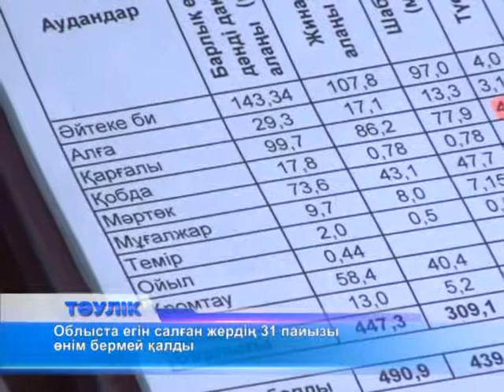Ақтөбеде егін салған жердің 31 пайызы күйіп кетті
Қазақстан бойынша егін салған жердің 46 пайызы өнім бермей қойды. Соның 31 пайызы Ақтөбе облысының үлесінде. Облыс диқандары бір гектар жерден 4,5 центнерден  өнім жинауда. Былтыр әр гектардан 5 центнерге дейін егін жиналған. Бұған қуаңшылық себеп. Ауа райы биыл қолайсыз болды. Облыста барлығы 700 шаруа қожалығы бар. Соның 525-і ғана жұмыс істеп тұр. Егін салуға оларға биыл 1 миллиард теңгеден астам субсидия бөлінген еді. Диқандар қазір шығындарын есептеп жатыр. Сақтандыру компаниялары ақшаларын қайтаруы тиіс. Астықты өңірлерді басып озбасақ та күзде әжептәуір өнім жинайтын Ақтөбенің жері соңғы жылдары мәйегінен айырылды. Жарытып жауын жаумағандықтан қуаңшылықтан көз ашпай қалды. Жыл сайын ауыздары күйген диқандар бірте-бірте мал азығын өсіруге ойысуда. Облыс қазір мал шаруашылығын дамытуға бағыт алды. Мал азығын егетін жер аумағы 2 мың гектарға жетті.